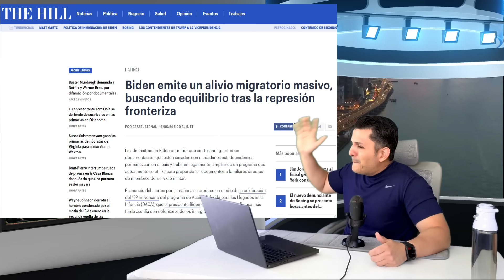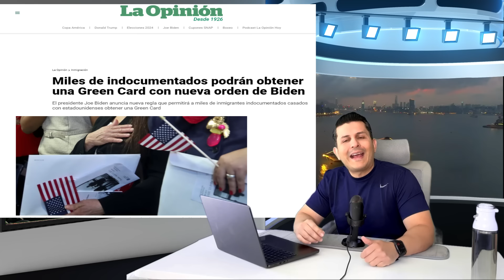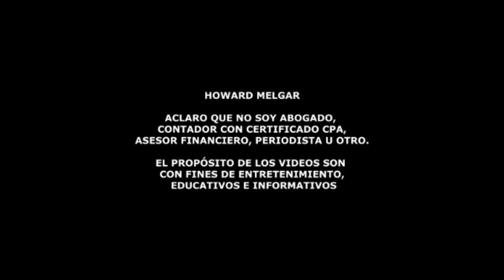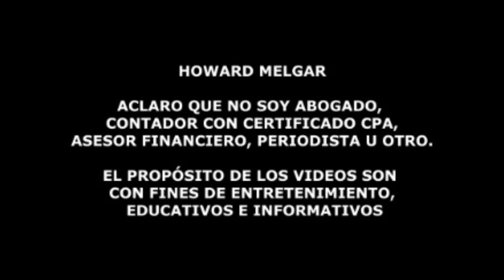FINALMENTE Reforma Migratoria a partir de HOY | Howard Melgar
¡Gran Noticia! Biden Facilita Green Cards para Cónyuges Indocumentados
de Ciudadanos Estadounidenses

En un importante anuncio, el presidente Joe Biden ha ordenado al
Departamento de Seguridad Nacional (DHS) facilitar el proceso para que
miles de inmigrantes indocumentados casados con ciudadanos
estadounidenses obtengan una Green Card. Este nuevo procedimiento
permitirá a aquellos que llevan al menos 10 años en Estados Unidos y
estén casados antes del 17 de junio de 2024, solicitar la residencia
permanente sin tener que salir del país. Descubre cómo esta medida
busca mantener a las familias unidas y proporcionar estabilidad a
medio millón de familias. ¡No te pierdas los detalles!